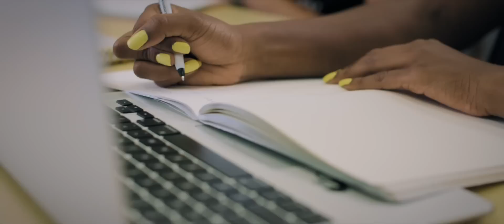Brenau University 2016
Founded in 1878, Brenau University consistently ranks as one of the top higher education values in the Southeast in the U.S. News & World Report guidebook, America’s Best Colleges, and The Princeton Review. Located in Gainesville, Georgia, the comprehensive, liberal arts-based institution includes the residential Women’s College​; coeducational campuses in Gainesville, Augusta, Norcross and Fairburn; and a new campus in Jacksonville, Florida.